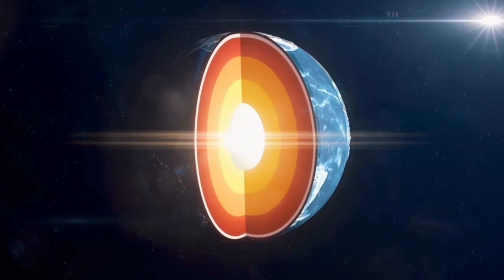What Would Happen If We Dug A Hole Through The Earth?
INTRODUCTION:
We've all asked ourselfs this, yet we noticed no-one ever truly gave a clear perspective to the procces of how to even get there!
In this video we analyzed how we could theoretically create a tunnel through the earth.

Most of the stock footage used in this video was used by clipchamp's archive of stock footage. Most of which was provided by 'StoryBlocks'
I personally recommend using clipchamp, its free to use and very easy to learn (not sponsored)

HUH EARTH IS FLAT HUH???
No, This was a joke, it may be, but I don't believe so!

This project was created for school, Art and Design
Voiceover by skeereman123.